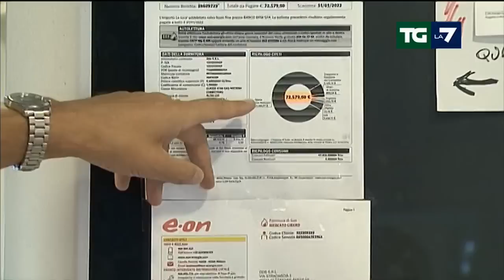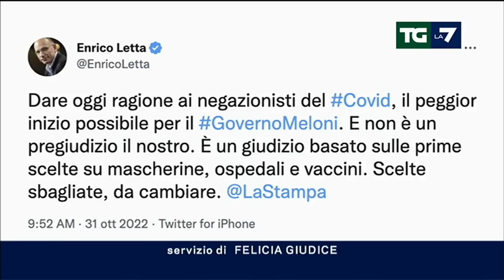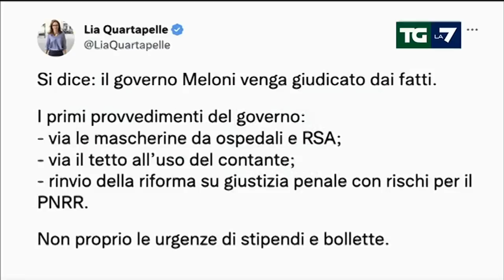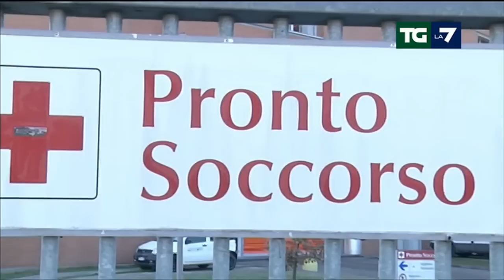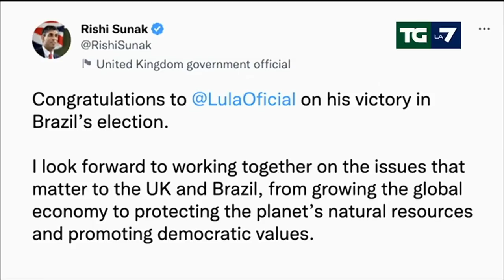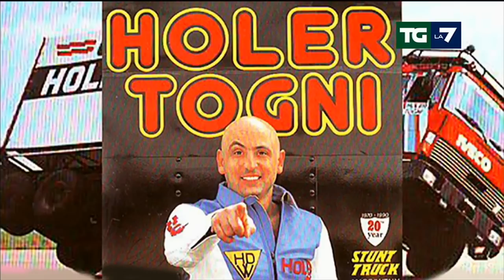Edizione delle ore 13.30 del 31/10/2022